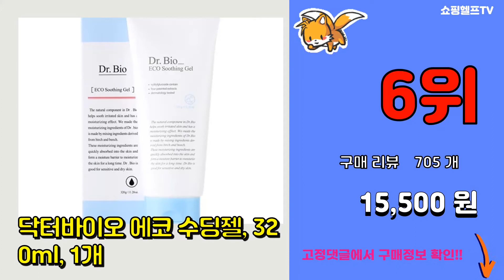아기수딩젤 추천 판매순위 Top10 || 가격 평점 후기 비교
❤️❤️❤️요즘 가장 많이팔린 아기수딩젤 추천❤️❤️❤️
[00:01]
10위. 편강율 아토 수분강화 수딩젤 로션, 150ml, 1개 [10,900원]

[00:06]
9위. 토니모리 알로에 99프로 촉촉수딩젤, 250ml, 3개 [10,150원]

[00:11]
8위. 야다 선인장수딩젤, 250ml, 2개 [11,490원]

[00:16]
7위. 순수자아 아토더마 수딩젤, 150ml, 1개 [24,080원]

[00:21]
6위. 닥터바이오 에코 수딩젤, 320ml, 1개 [15,500원]

[00:26]
5위. 아토엔오투 옥시젠 베이비 수딩젤, 160g, 1개 [21,000원]

[00:31]
4위. 아토엔비 유아 수딩젤, 160g, 2개 [16,560원]

[00:36]
3위. 궁중비책 수딩 젤 150ml + 30ml x 2p, 1세트 [17,100원]

[00:41]
2위. 일리윤 세라마이드 아토 수딩 젤, 150ml, 2개 [18,630원]

[00:46]
1위. 아토팜 수딩 젤 로션, 200ml, 1개 [22,000원]